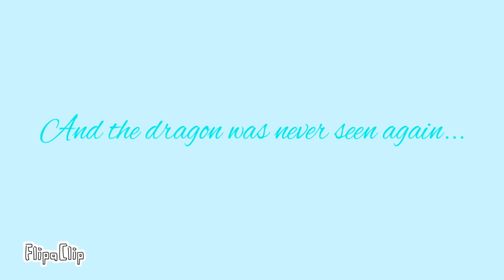A dragon (FlipaClip animation)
Hello reptile fans! This animation was one of my favorite ones to make. Do you like dragons because I know I do!